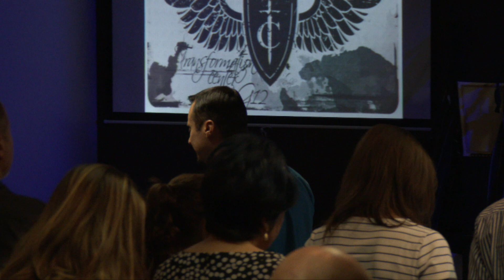Пастор Андрей Шаповалов Тема: "Донор для Мечты Бога"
Пастор Андрей Шаповалов Центр Трансформации Transformation Center Pastor Andrey Shapovalov Церковь Transformation Center, Город Seattle Штат Washington. За последние несколько лет,через проповеди и служение пастора Андрея Шаповалова, по интернету,через радио,ТВ и Служение Encounters,были изменены тысячи судеб и востановленны сотни семей. G12 это структура ученичества, любви и заботы друг о друге. У Иисуса было 12 учеников. "И поставил из них двенадцать, чтобы с Ним были и чтобы посылать их на проповедь, и чтобы они имели власть исцелять от болезней и изгонять бесов" (Марка 3:14-15).